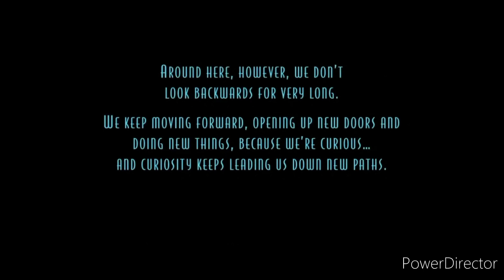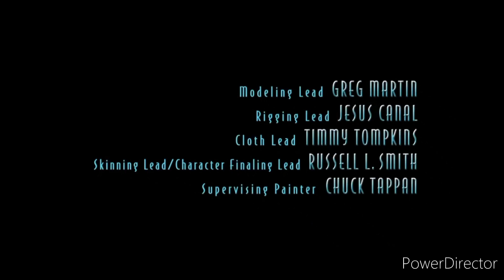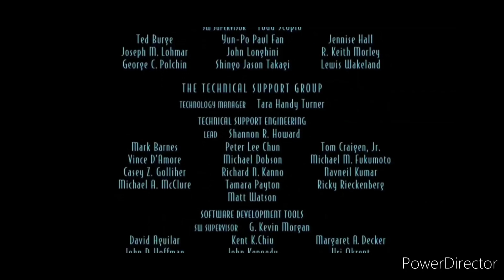meet the Robinsons end credits with lucky Dave fly song VFX